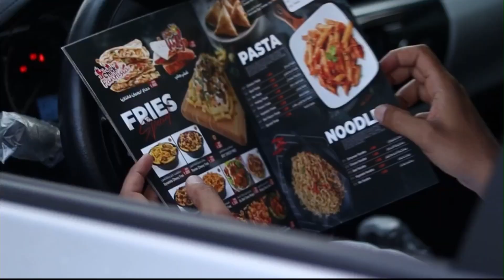فرايز مع الجبن والرمان frieze with cheese and pomegranate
كيف نحضر ويحضر لكم فريق عمل مستر تي وجبة فرايز مع الجبن والرمان make frieze with cheese and pomegranate